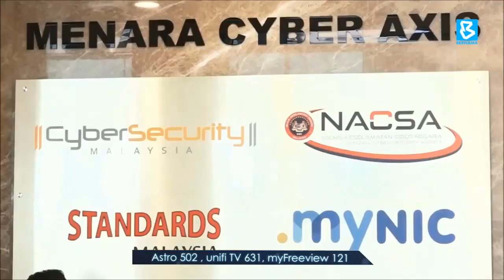Saifuddin lawat CyberSecurity Malaysia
BuletinBernama : Menteri Komunikasi dan Multimedia Datuk Saifuddin Abdullah bersama timbalannya Datuk Zahidi Zainul Abidin, mengadakan lawatan kerja ke CyberSecurity Malaysia, agensi pertama di bawah Kementerian Komunikasi dan Multimedia yang dilawati beliau sejak menerajui kementerian itu.

Menurut kenyataan CyberSecurity Malaysia, Saifuddin dibawa meninjau prasarana makmal keselamatan siber antaranya Makmal Forensik Digital yang berperanan memastikan kelestarian pembangunan dan penyelidikan bidang sains forensik digital.